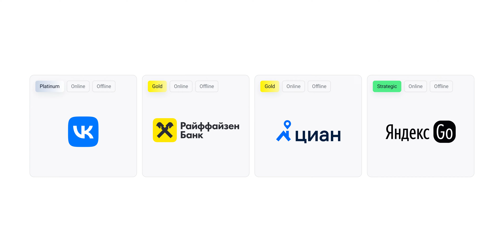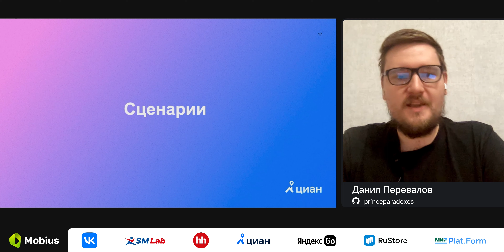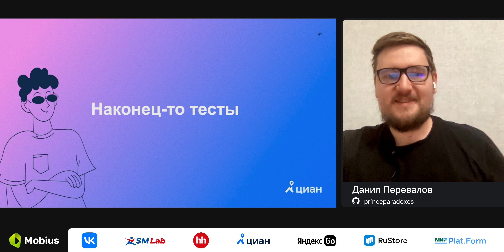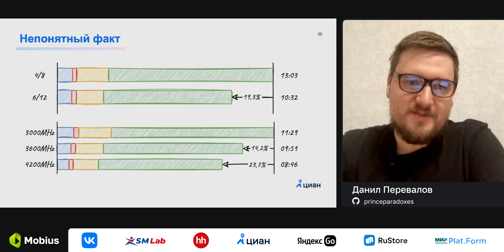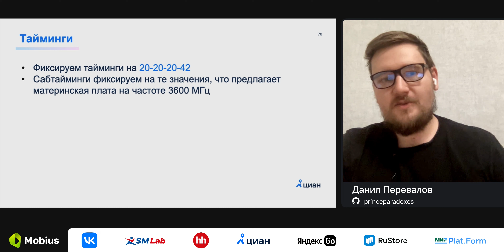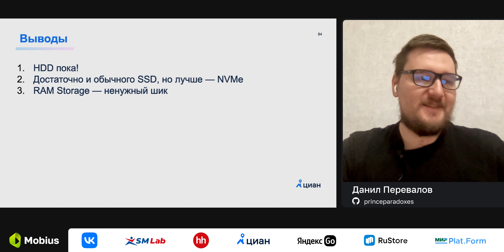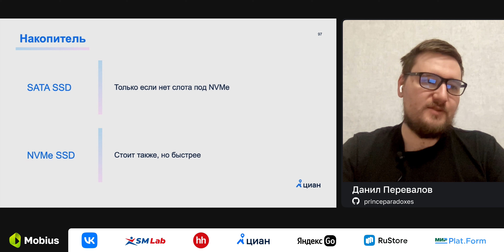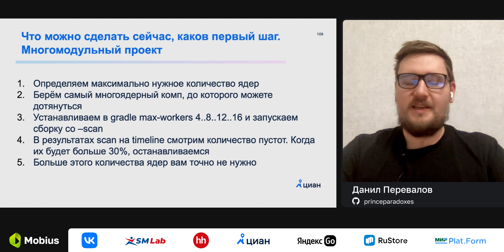Данил Перевалов — Какие параметры компьютера влияют на скорость Gradle-сборки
Как вы думаете, какие характеристики сильнее влияют на скорость сборки вашего проекта — частота CPU или частота оперативной памяти? Количество ядер CPU или количество оперативной памяти? Влияет ли скорость постоянной памяти на скорость сборки? Однажды в голове у спикера возникли такие вопросы, и он решил найти на них ответы.